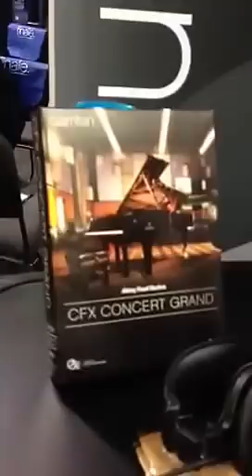Try the Garritan Abbey Road CFX Concert Grand at NAMM 2014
Are you at NAMM? You can swing by and try the Garritan Abbey Road CFX Concert Grand before it's available for sale.